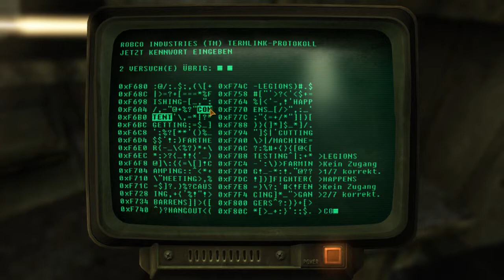(Veraltet) Lagerfeuerromantik - #3 - Let's Play Fallout: New Vegas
Fallout: New Vegas ist ein 2010 erschienenes Action-RPG entwickelt von Obsidian Entertainment und veröffentlicht von Bethesda Softworks.

Im Ödland der Mojave-Wüste bahnt sich ein entscheidender Machtkampf an. Sowohl die Republik Neu-Kalifornien als auch die Sklavenarmee Caesar’s Legion ringen um den Hoover-Staudam. Währenddessen versuchen die Bewohner von New Vegas ihre Unabhängigkeit zu wahren.

Fallout: New Vegas auf Steam